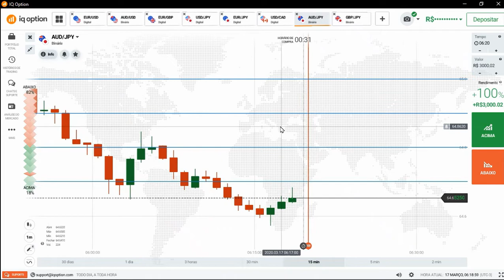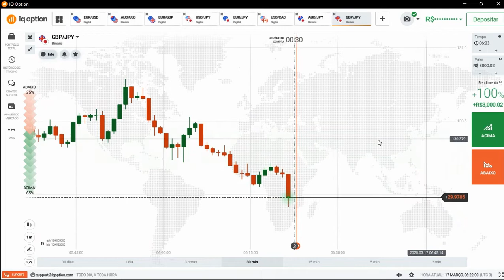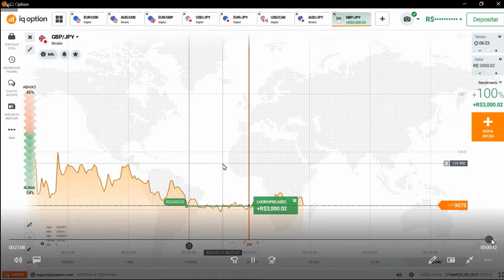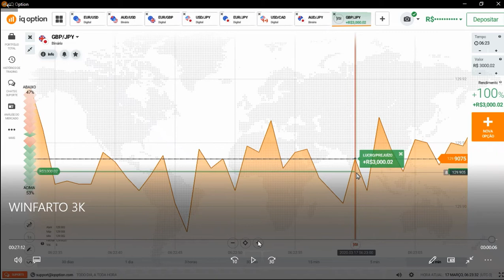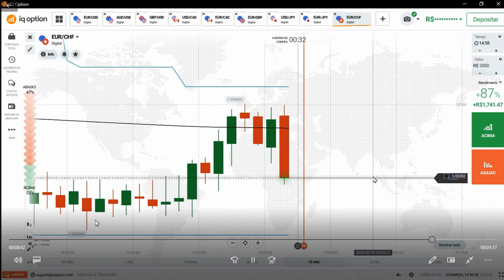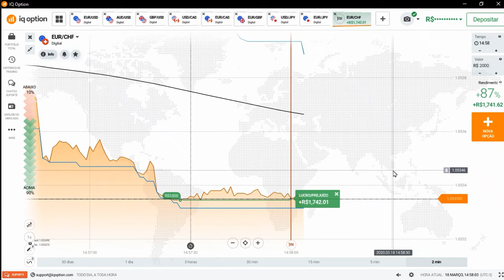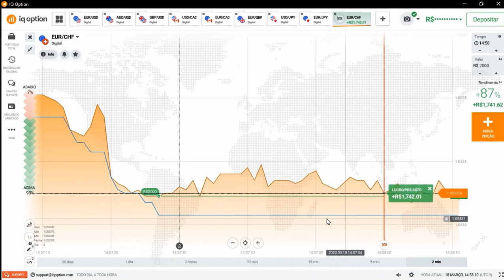CORONAVIRUS? VOU MORRER DE WINFARTO, ISSO SIM.